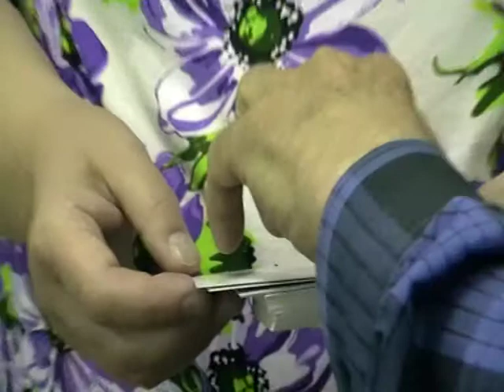2013 06 30 278 Библиотека 73 сова слдуща 27